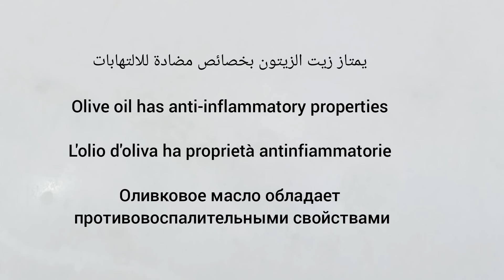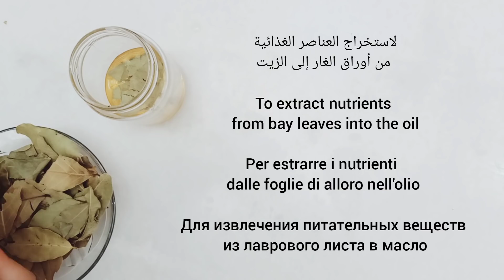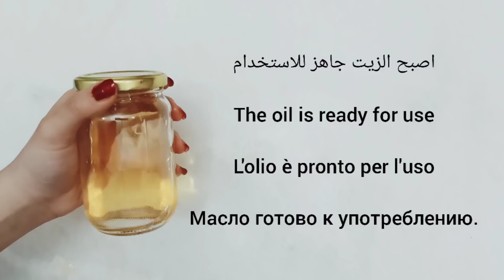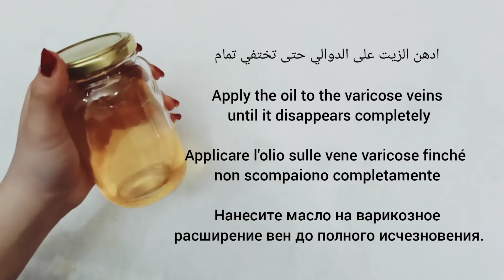اقسمت بربها دهنة واحدة قبل النوم خلصتها من دوالي الساقين والاوردة العنكبوتية نهائيا، مذكور في القرآن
قل وداعًا لتوسع الأوردة وآلام المفاصل باستخدام هذه الورقة العشبية فقط. تؤثر الدوالي الوريدية على صحتك ومظهرك. وإليك الوصفة التي تساعدك على التخلص من الدوالي بشكل طبيعي في المنزل. بالإضافة إلى ذلك ، فإن المشروب الذي يقضي على الدوالي يساعد أيضًا على منع حصوات الكلى وشيخوخة الجلد.

Say goodbye to varicose veins and joint pain with just this herbal leaf. Varicose veins affect your health and appearance. Here is a recipe that helps you get rid of varicose veins naturally at home. In addition, the drink that eliminates varicose veins also helps prevent kidney stones and skin aging.

Verabschieden Sie sich von Krampfadern und Gelenkschmerzen nur mit diesem Kräuterblatt. Krampfadern beeinträchtigen Ihre Gesundheit und Ihr Aussehen. Hier ist ein Rezept, das Ihnen hilft, Krampfadern auf natürliche Weise zu Hause loszuwerden. Darüber hinaus hilft das Getränk, das Krampfadern beseitigt, auch Nierensteinen und Hautalterung vorzubeugen

Попрощайтесь с варикозным расширением вен и болями в суставах только с этим травяным листом. Варикозное расширение вен влияет на ваше здоровье и внешний вид. Вот рецепт, который поможет вам избавиться от варикозного расширения вен в домашних условиях естественным путем. Кроме того, напиток, устраняющий варикозное расширение вен, также помогает предотвратить образование камней в почках и старение кожи.

Dì addio alle vene varicose e ai dolori articolari solo con questa foglia di erbe. Le vene varicose influiscono sulla salute e sull'aspetto. Ecco una ricetta che ti aiuta a liberarti delle vene varicose naturalmente a casa. Inoltre, la bevanda che elimina le vene varicose aiuta anche a prevenire i calcoli renali e l'invecchiamento cutaneo.